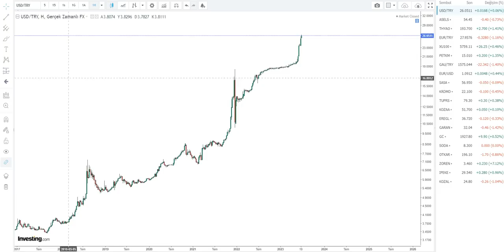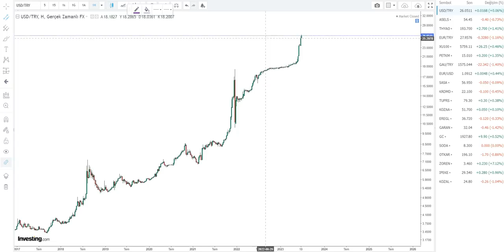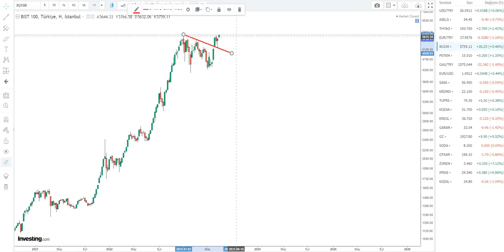ALTIN FİYATLARINDA 26 TEMMUZA DİKKAT! - DURUM OLDUKÇA KÖTÜ OLABİLİR - TEMMUZ AYI SIKINTILI GEÇECEK